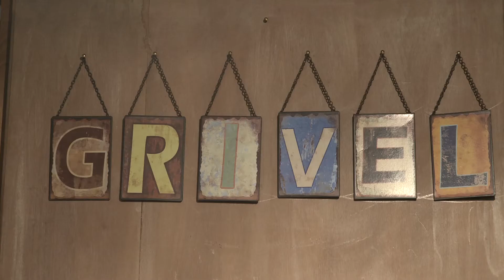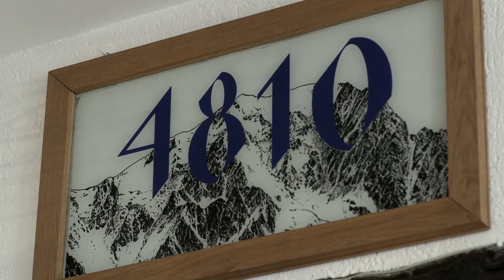Maria Teresa Guillod fam Grivel, CourmaPeople i Greeters di Courmayeur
Maria Teresa Guillod commerciante storico di Courmayeur Mont Blanc, assieme al marito Walter Grivel ha aperto il negozio 4810.
La famiglia Grivel fondatrice della famosa azienda, produttrice dei ramponi e picozze che hanno conquistato il mondo, oggi si occupa di turismo a 360 gradi! Li ritrovate in centro al paese con il negozio sportivo 4810, alla partenza della cabina Dolonne con il Noleggio Sci 4810 o al ristorante La Chaumière sulle Courmayeur Mont Blanc Funivie, ma anche nell'agricoltura con l'allevamento di mucche.